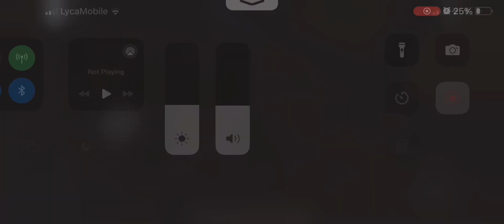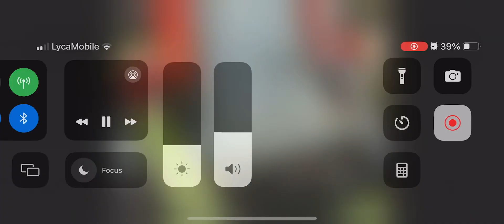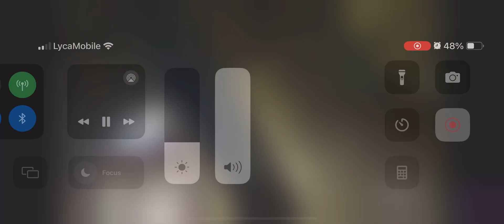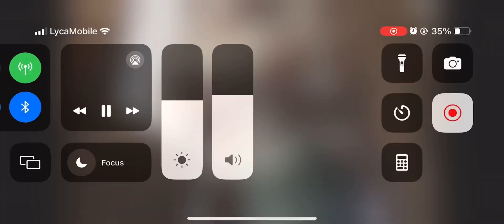Bells bieng wild